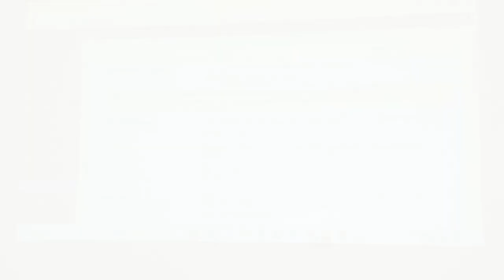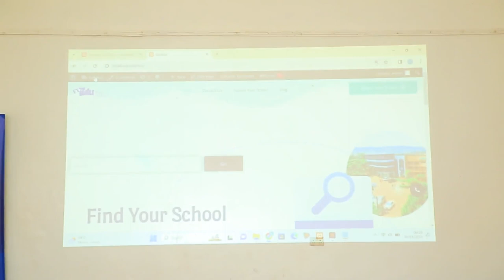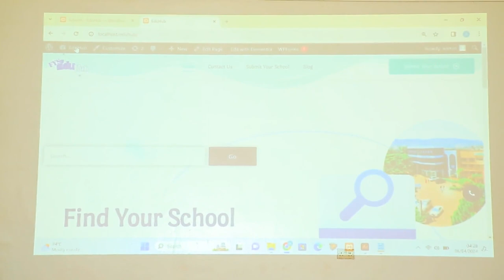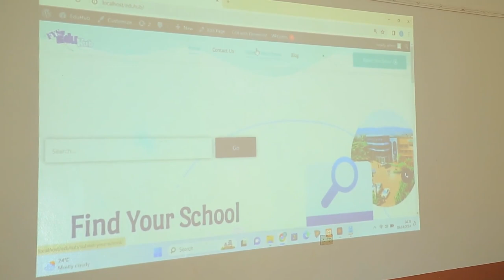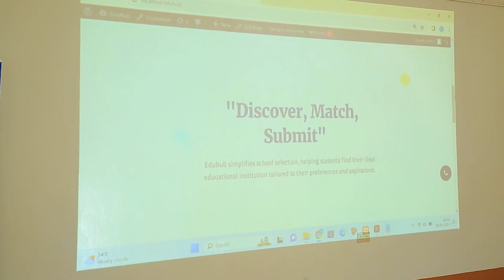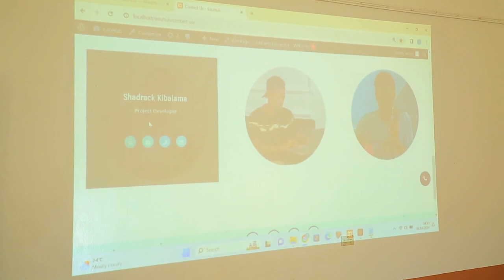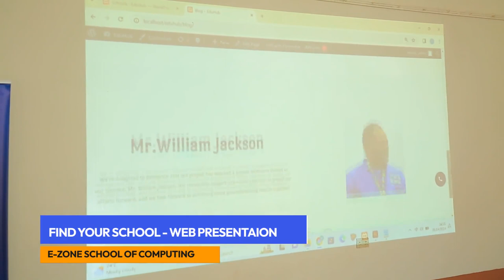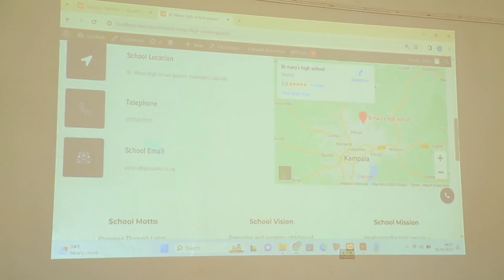Find Your School by E-zone School of Computing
Discover 'Find Your School' by E-zone School of Computing, presented by Ampurire Najib, Ndejje Moses, and Kibalama Shadrack at the WordPress in Education Showcase 2024, Uganda.